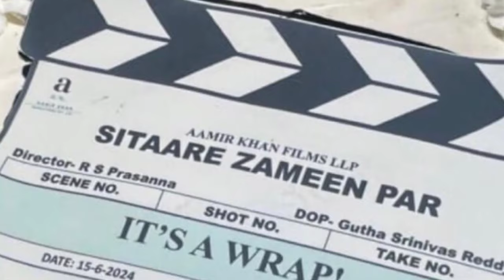Manichithrathazhu Movie Release Date |GOAT and Kalki Updates